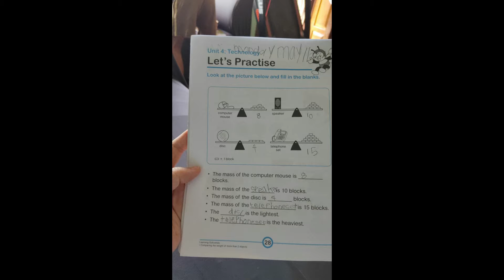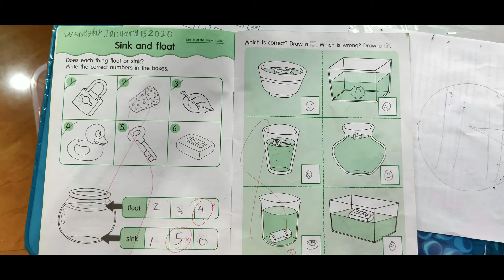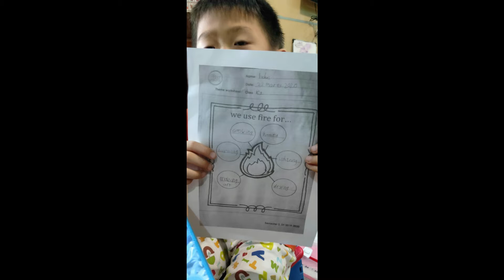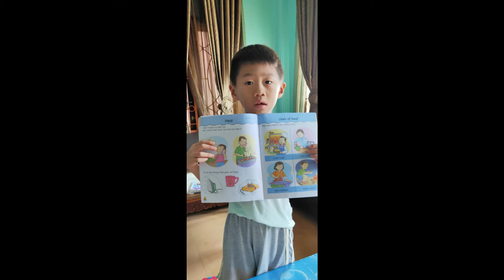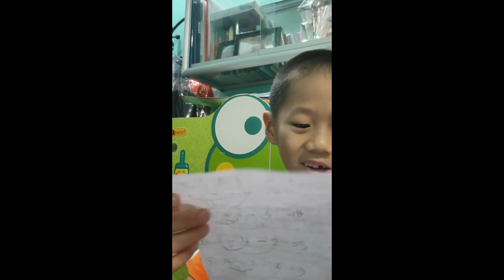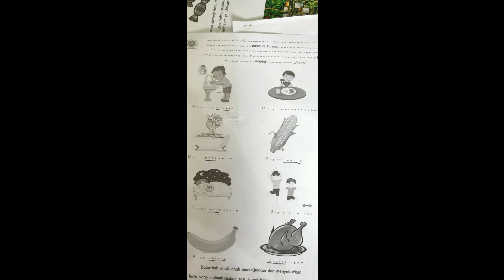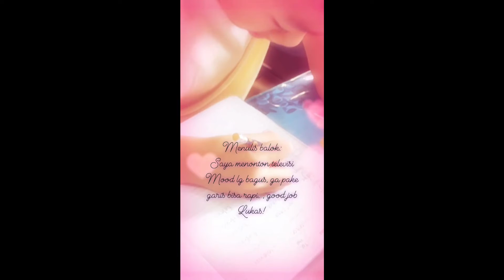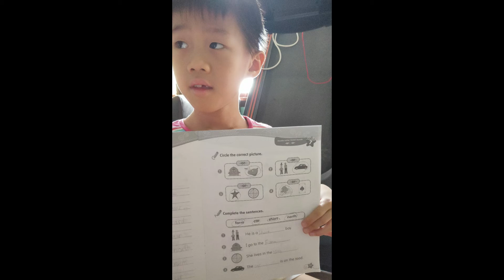SEBASTIAN LUKAS WIJAYA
HOME LEARNING K2 BINA KUSUMA SCHOOL